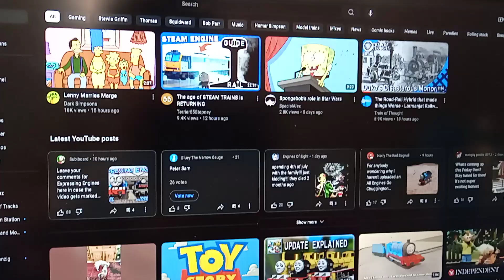My Reaction To Donald Returning To The AEG Franchise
Mattel, I am SO disappointed. SEVERELY! Can't 2024 get any worse?!